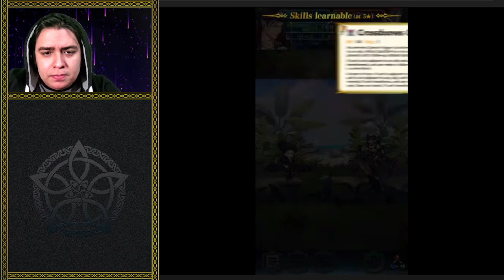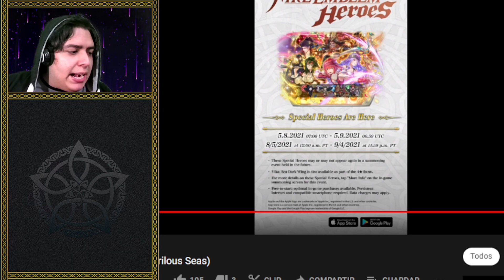[FEH] Leoster reacciona | Banner de los piratas 2021 | ¿QUE CLASE DE ARMAS TAN ABSURDAS SON ESTAS?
Mira mi reacción del banner nuevo de los piratas del 2021.

Diré las primeras impresiones que causa en mi este banner, si considero a este banner bueno y mencionaré algunas cosas más.

¿Vas a conseguirte a alguien? ¡coméntalo!

Salta a mi opinión de un personaje en concreto:

Intro: 0:00
Surtr: 3:50
Naesala: 8:26
Vika: 14:30
Hinoka+Camilla: 16:43
Lifas: 23:30
Conclusión:  24:42